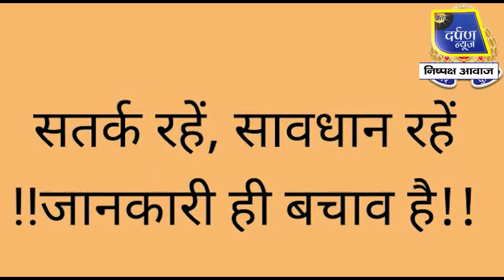तीन युवको ने किया नाबलिग संग दुष्कर्म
थाना शमसाबाद क्षेत्र के अन्तर्गत ग्राम नाऊपुरा धिमिश्री में उस समय अफरा -तफरी का माहौल बन गया जब एक नाबलिग युवती के साथ गाँव के ही युवको ने गेंगरेप  कर डाला / सामूहिक दुष्कर्म की सूचना पर थाना पुलिस मौके पर पहुँच गई और युवती को मेडीकल के लिए भेजा गया